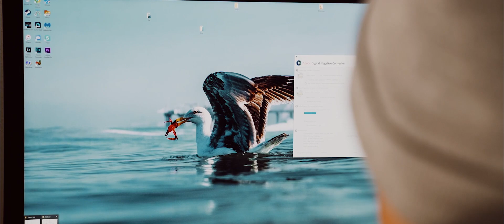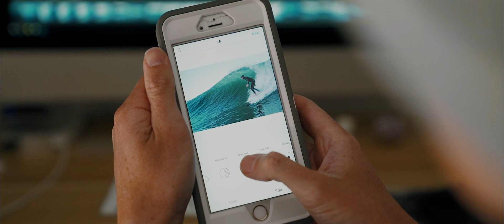Blarrel | The Story of San Diego Surf Photographer Blair Austin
Blarrel is a documentary film on San Diego-based Surf Photographer Blair Austin.  Originally from San Francisco, Blair took on photography at a young age.  He then moved to Durban, South Africa where he first learned his deeper passion for surf photography.  Eventually Blair's story took him to San Diego where he now has become one of the best and most popular photographers in the area.

GEAR WE USED FOR THIS FILM:
+ SEA FROGS UNDERWATER HOUSING
+ SONY A7RII
+ SONY G MASTER SERIES 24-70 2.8
+ SONY 70-200 F4
+ SONY 50 1.8
+ DJI MAVIC PRO
+ SMALL HD FOCUS